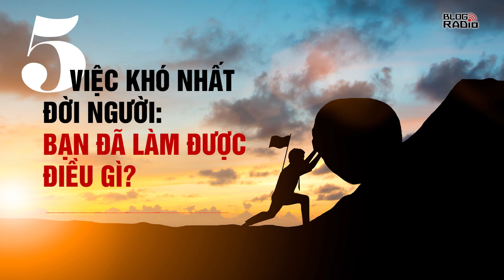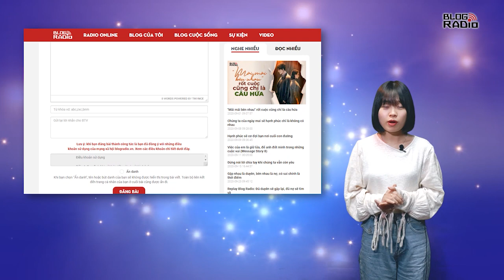5 việc khó nhất đời người: Bạn đã làm được điều gì? | Góc Suy Ngẫm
Mỗi người sinh ra trên đời, theo thời gian, dần dần cũng già đi, trải nghiệm về cuộc sống cũng nhờ đó mà sâu sắc hơn.
Dưới đây là 5 việc khó khăn được mọi người thừa nhận. Với những gì đã có, nhất định phải nâng niu, trân trọng; với những gì đã bỏ lỡ, khi tái ngộ, hãy nắm bắt cho thật tốt.
Giọng đọc: Lan Phương
📻 Blog Radio - Phát thanh xúc cảm của bạn!